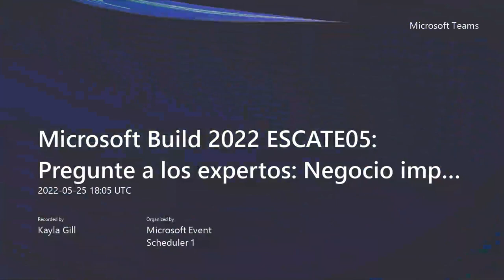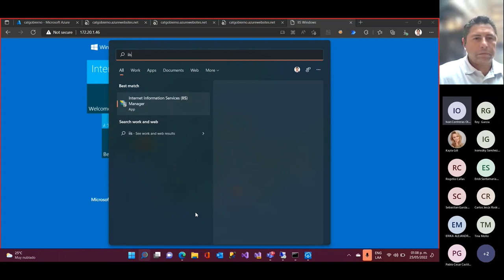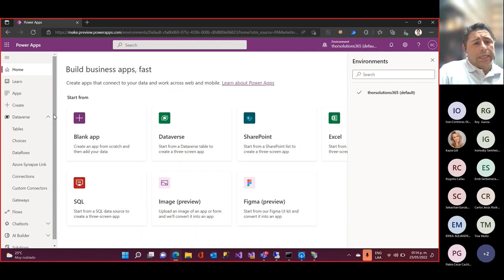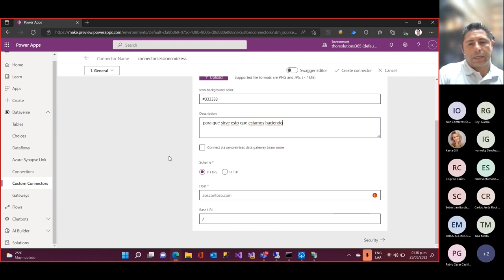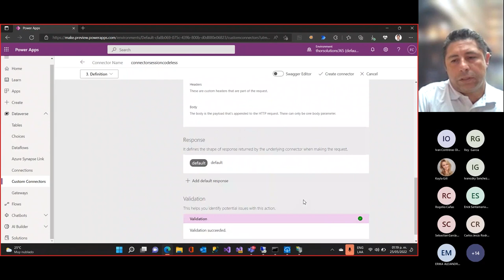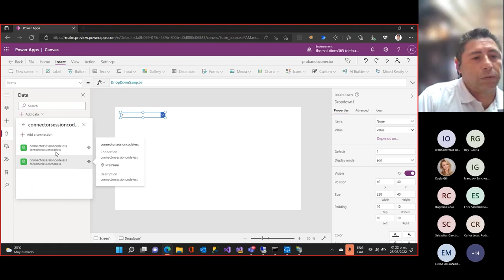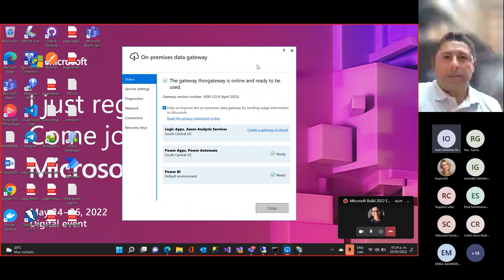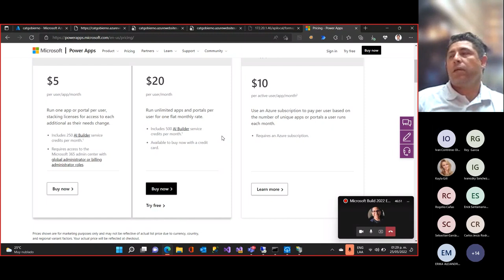Pregunte a los expertos: Negocio impulsado de bajo código | ESCATE05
Esta sesión se llevará a cabo en una reunión en Microsoft Teams y se grabará y publicará para su visualización a petición en el sitio web del evento público.

¿Qué tal crear rápidamente aplicaciones, bots y flujos potentes con una sola pila integrada? Conéctese a esta sesión y descubra más sobre las aplicaciones comerciales de nivel empresarial.